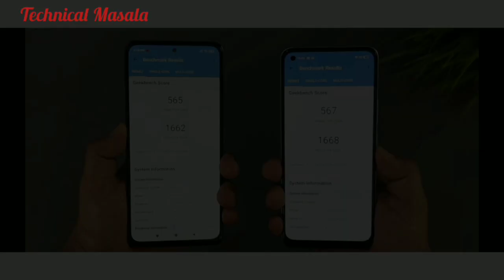Realme 8 pro vs Redmi note 10 pro max | Full comparison ⚡⚡⚡| cemera/performance -who is best??